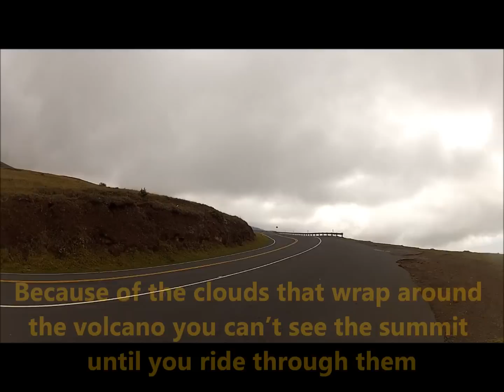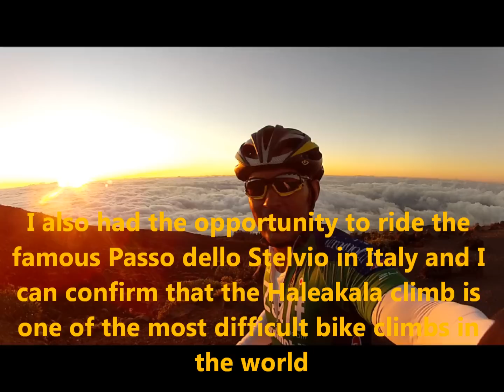Cycle to the Sun - a 36mile climb to the top of the Haleakala Volcano in Maui Hawaii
The legendary Cycle to the Sun is one of the most difficult bike climbs in the world. The ride climbs 10,000 feet over 36 miles and reaches gradients up to 18%.

It starts in Pa'ia at sea level and finishes up on top of the Haleakala Volcano at just above 10,000 feet (3,048 meters).

Filmed on a GoPro Hero2 with standard housing.